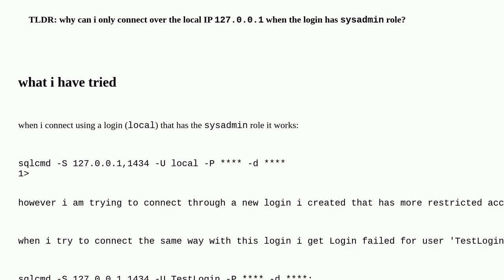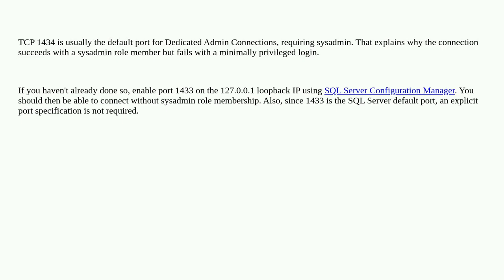cannot connect to SQL Server using local 127.0.0.1 address unless the login user has sysadmin role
A special thanks goes out to the community

  connectivity connection-string sql-server permissions